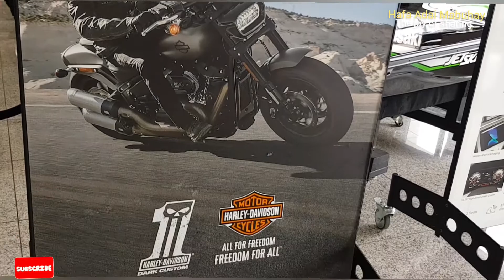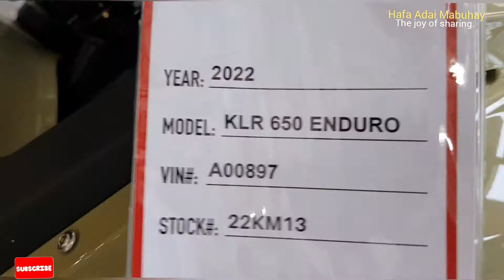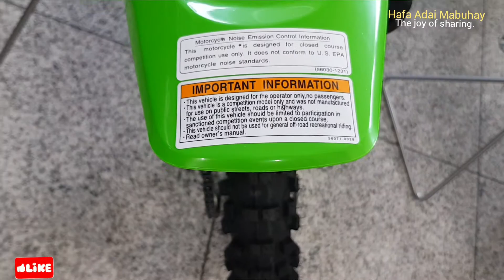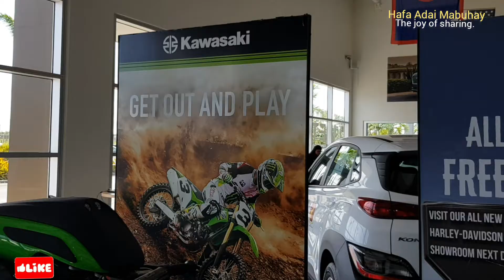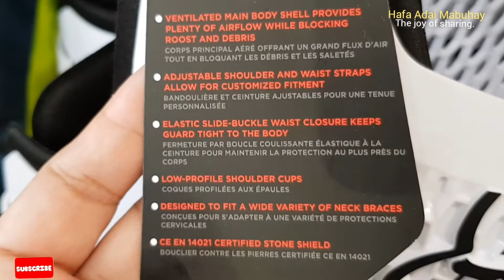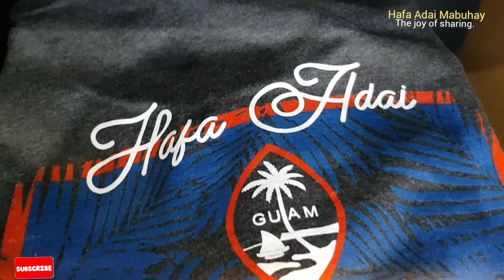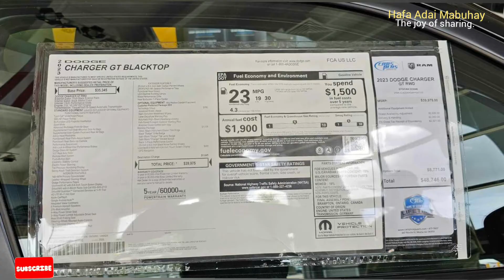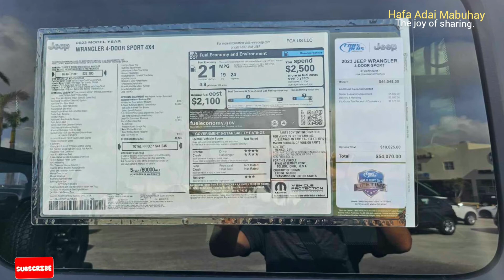RAM, Wrangler, Dodge, Jeep, Harley Davidson and more..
Hyundai at Car's Plus. Looking for a car or maybe interested to know what cars are available here on Guam? At Cars Plus, they have a variety of vehicles to choose from whether Sedan, SUV, Van, Mini Van, Crossover , Hatchback, Wagon, Truck, ATV, Motorcycle and even Jet Ski.  Please come visit Cars Plus Guam in person or online at carsplusguam.com.

Our channel Hafa Adai Mabuhay is all about Island Tour, Tax Free Shopping, Food and more…we are inspired by the slogan “The Joy of Sharing”.

Si Yu’os Ma’ase’ / Salamat / Thank you, ka-HAM!!

We welcome any comments or suggestions you may have.